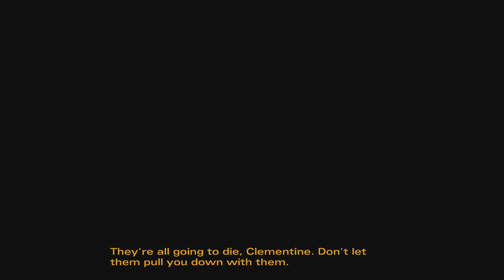oh well that's gone to shit | the walking dead season 2 episode 3 part 2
welcome back to the walking dead seashujub.

our links:
freddie: